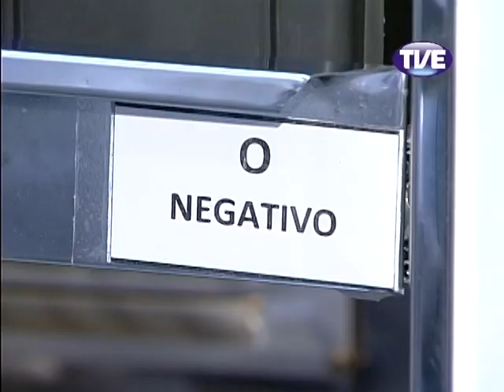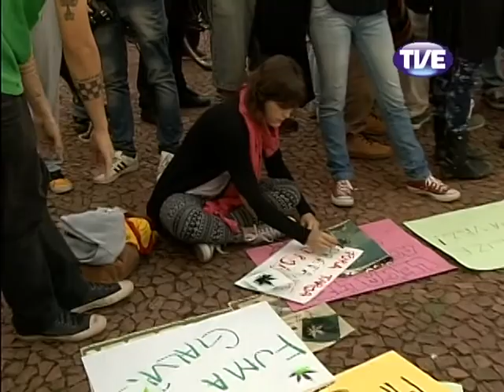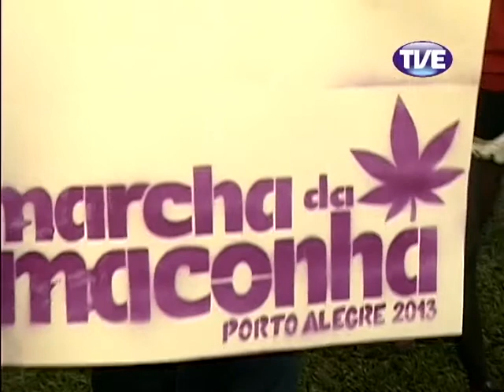Jornal TVE 1 Edição 27/05/2013